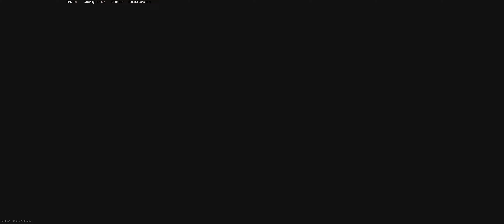S4 3003 Trios 2019 2021 06 21 22 44 31 03